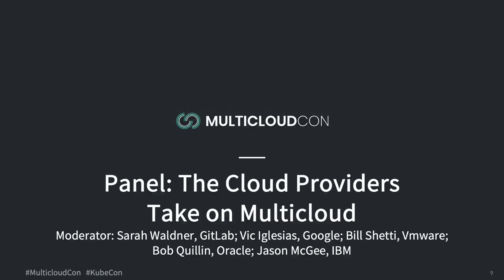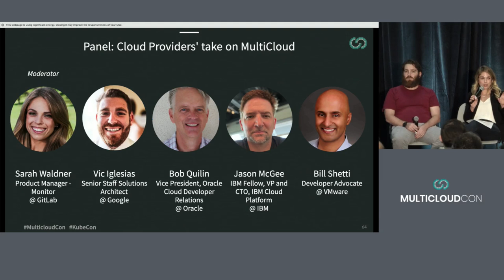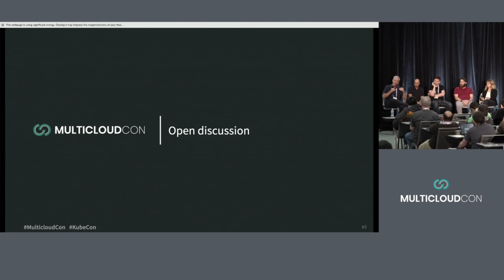MulticloudCon San Diego 2019 - Panel: The Cloud Providers Take on Multicloud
GitLab's Sarah Waldner moderates a panel discussion with cloud providers on multicloud.